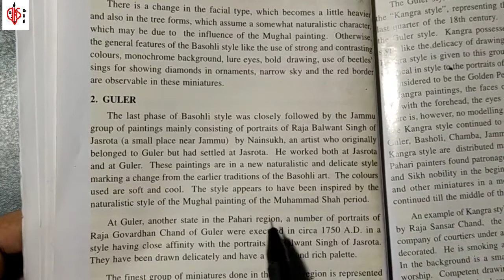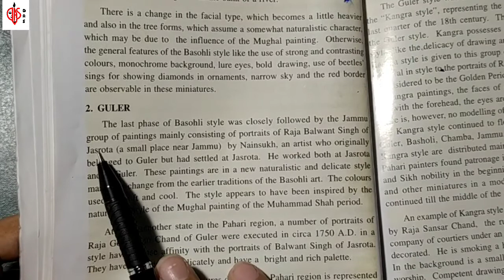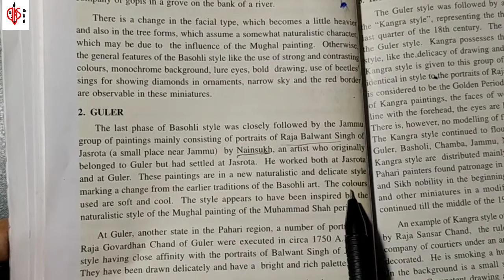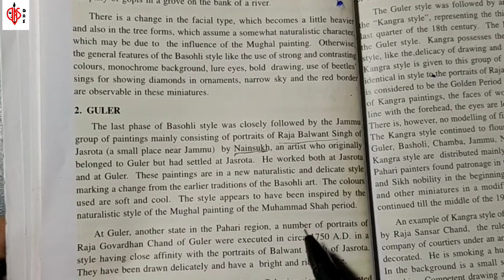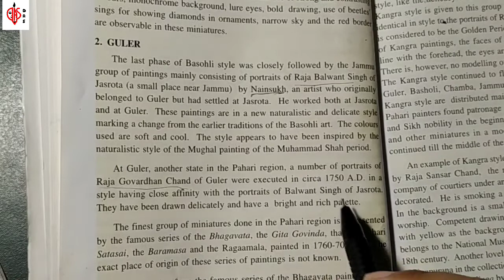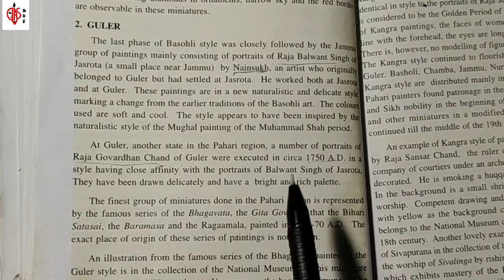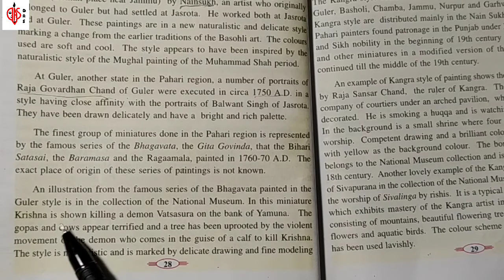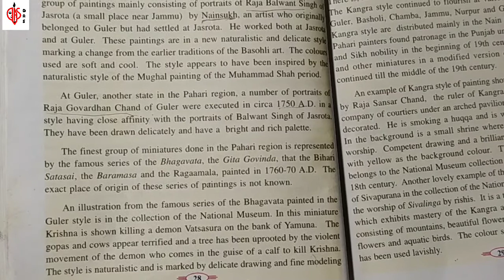Guler sub school | Pahari School of miniature painting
Hello everyone.

This is for +2 finearts students...
In this video I will teach you fine arts syllable in easy way...